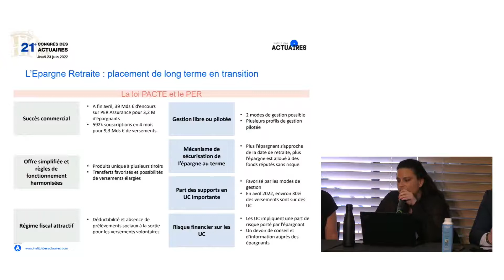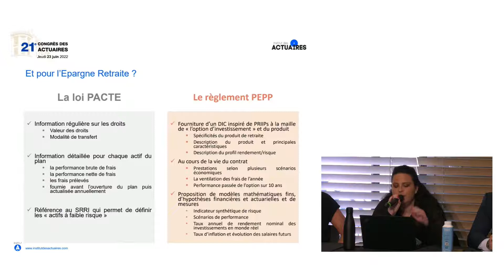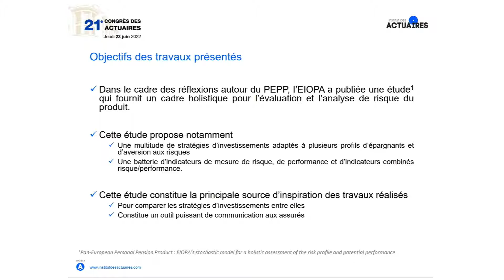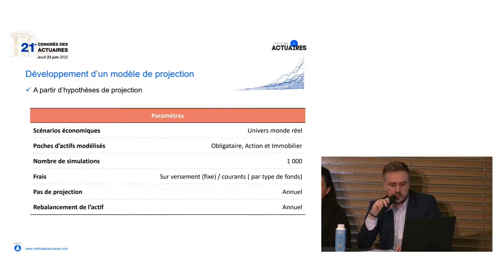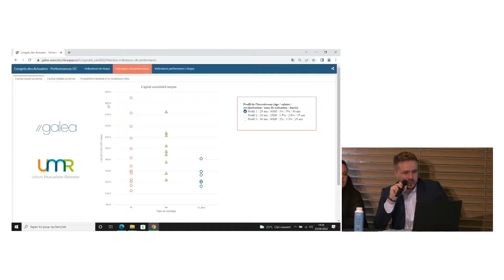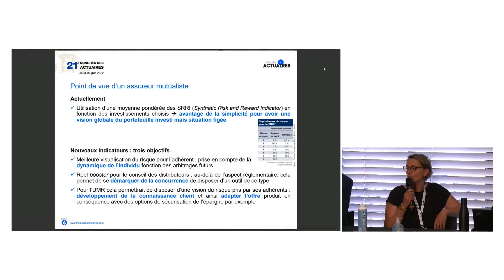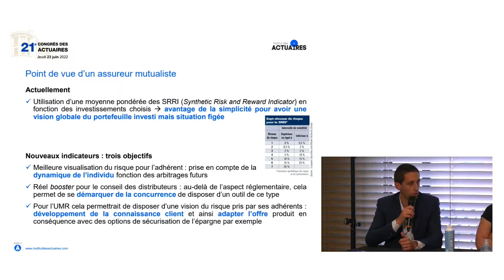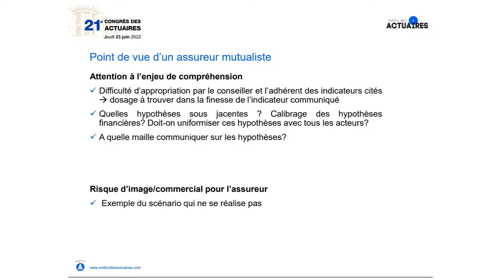Placements de long terme : devoir de conseil des assureurs et indicateurs d’aide à la décision